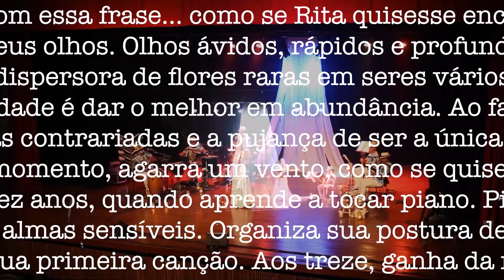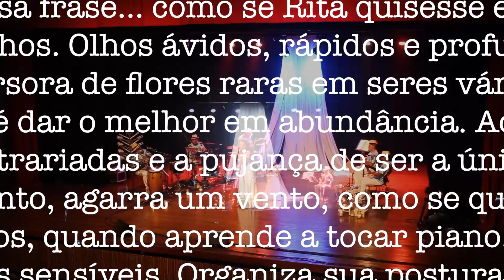Mulheres de (RE) Existência - Episódio 07, Rita Cássia Gonçalves Pinto